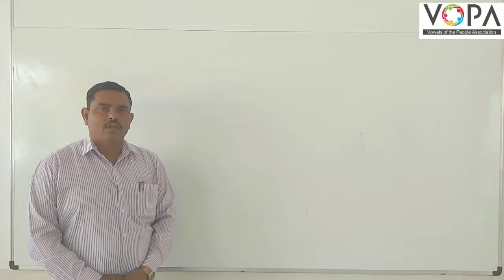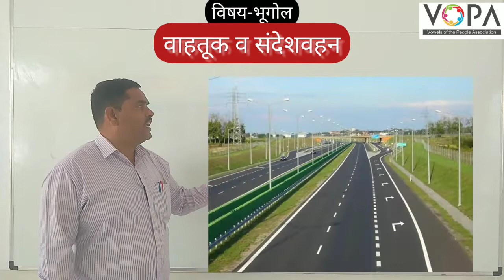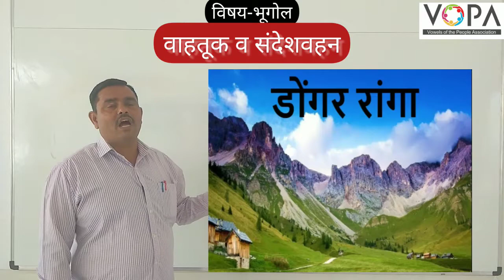9th | भूगोल | वाहतूक व संदेशवहन | V1 | V-School